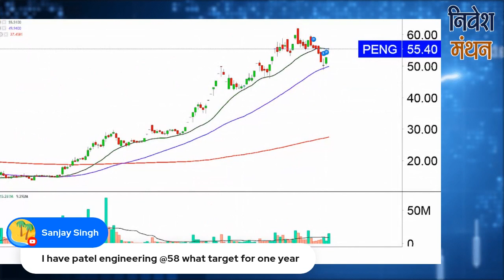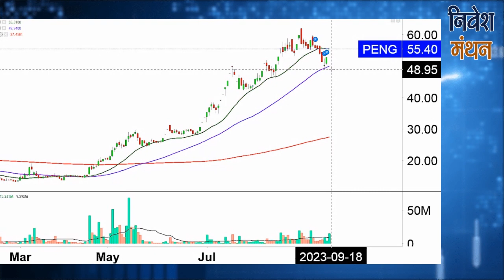patel engineering share latest news |patel engg stock analysis | patel engineers ltd share news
क्या आप patel engineering Stock में Investor हैं? Stock Analyst शोमेश कुमार आपको बता रहे हैं कि इसमें Buying and Selling के अच्छे Levels क्या हैं, आगे NSE में Stock Price का रुझान कैसा रहेगा, कितना रखना चाहिए Target, इन सभी बातों की Strategy जानने के लिए देखिए निवेश मंथन। हमारे साथ जुड़ें और सही सलाह का लाभ उठायें।